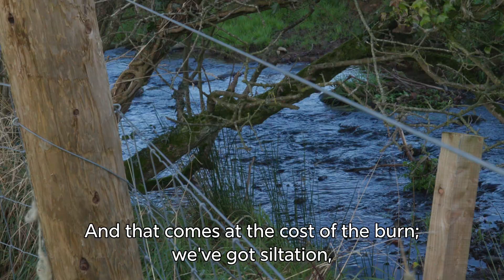Wild Fisheries Fund Ayrshire Rivers Trust Habitat Improvement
The Ayrshire Rivers Trust have been working hard to improve the habitats of rivers around Ayrshire including the Mauchline and Brockloch Burns. Supported through our Wild Fisheries Fund, the work is to improve the habitat for salmon spawning and young fish. Other wildlife including trout also benefit from their efforts to improve and preserve the stability and water quality of the rivers. By stopping erosion of riverbanks and building fencing around the rivers for protection, the rivers can support wild salmon populations as well as other wildlife.

In this video, Stuart Brabbs and Struan Candlish from the Ayrshire Rivers Trust talk about the work they've been doing.